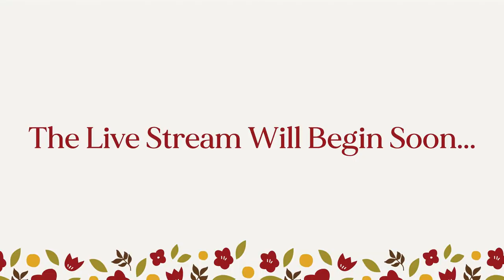🔴Make a Diamond Easel Fun Fold Card For Any Occasion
I've got double the fun today! I'm teaching you a double easel fun fold card, and we're kicking off the November card making class.

Part one: I’ll be teaching you an incredible double easel card. Not only is this a beautiful handmade card but this easel fold card folds flat for mailing. Just think of all the occasions for this DIY card ideas!

Part two: The same Bundle of products used in today’s video are part of this month’s card making class. I’m sharing the completed cards in today's video plus the details on how to place an order to qualify for this online class.

WHAT I USE TO MAKE CRAFTING EASIER:
👉 Envelope Punch Board
👉 Post-it-Note Masking Tape
👉 Titan Magnetic Tray